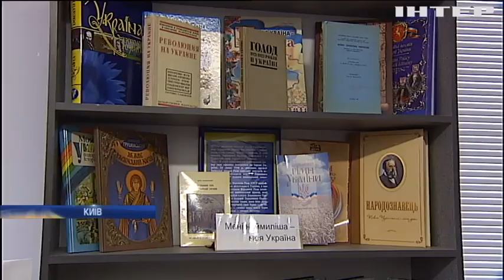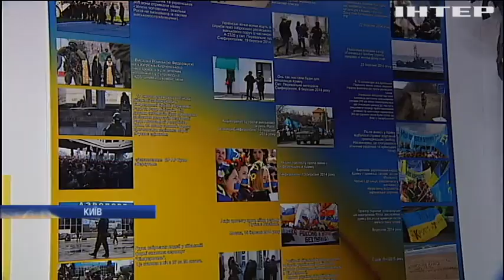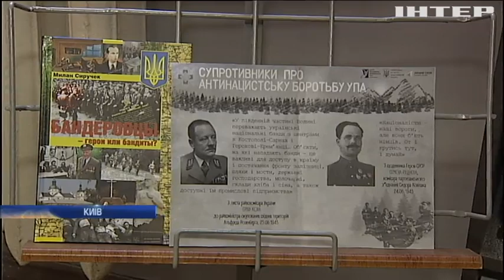В київській школі створили музей ОУН-УПА